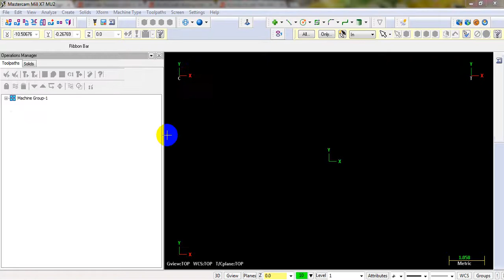Mastercam Arc Radius Output